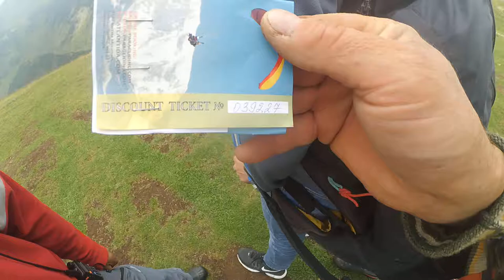039227 gudauri paragliding полет гудаури skyatlantida com بالمظلات، جورجيا بالمظلات gudauriparaglid